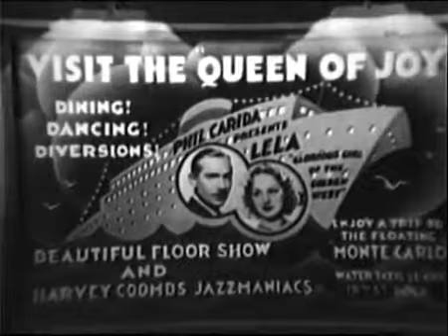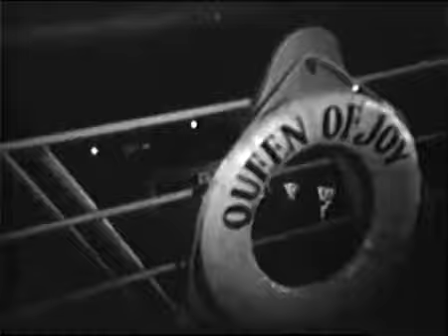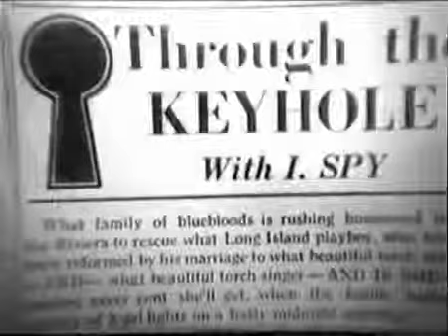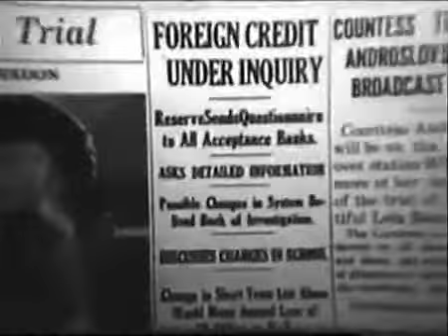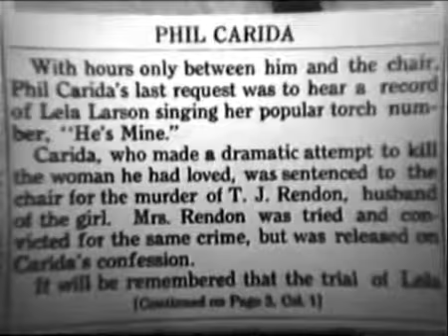Sing, Sinner, Sing 1933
Leila Hyams plays a singer who is accused of her husband's murder. At the time the movie was released, it was recognized as being loosely based on the 1932 Libby Holman-Zachary Smith Reynolds case.